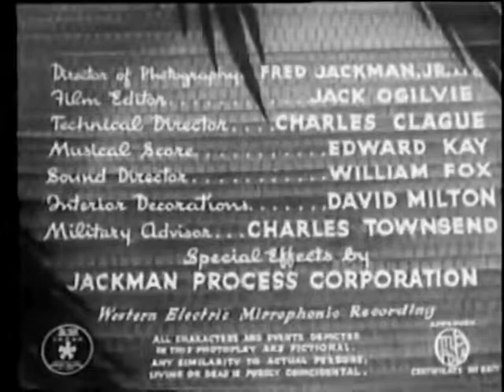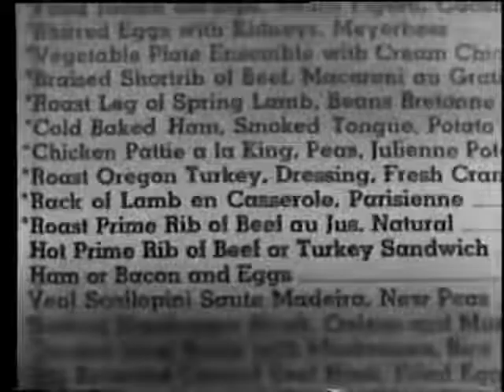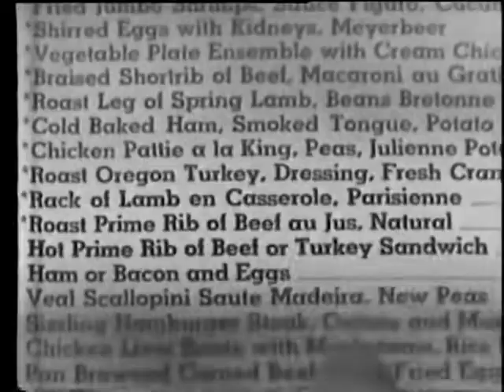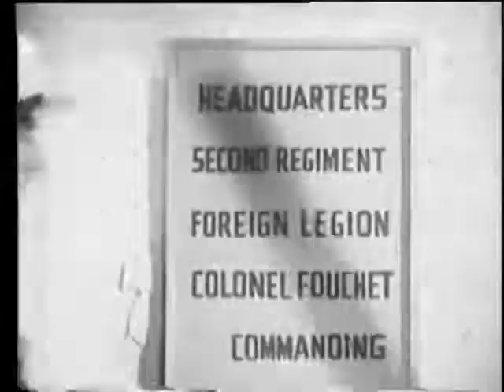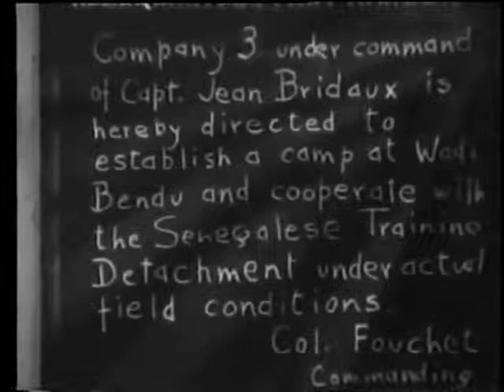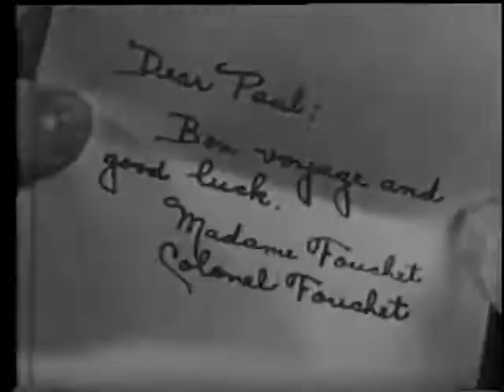Drums of the Desert 1940 Adventure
Drums of the Desert is a 1940 American romantic adventure film directed by George Waggner and written by Dorothy Davenport and George Waggner. The film stars Ralph Byrd, Lorna Gray, Mantan Moreland, George Lynn, Willy Castello and Jean Del Val. The film was released on October 7, 1940, by Monogram Pictures. Prior to the Battle of France, French Foreign Legion Lt. Paul Dumont is sent to French North Africa. On board a liner crossing the Mediterranean, he meets and falls in love with Helene Laroche. However, an hour before their tryst the next morning, she leaves the ship to an unknown destination.